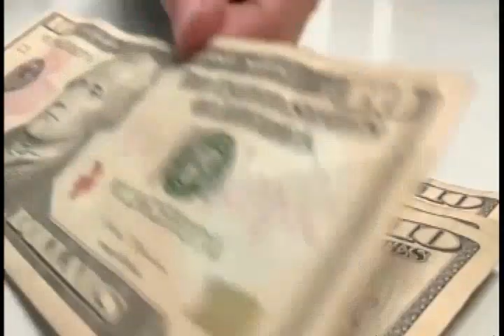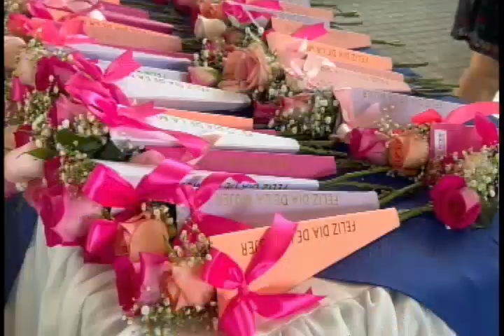Incrementa del comercio y las exportaciones para este 2024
La presidenta de Camarasal dice que buenas expectativas se tienen para el resto del año, según las proyecciones de la Comisión Económica para América Latina y el Caribe.